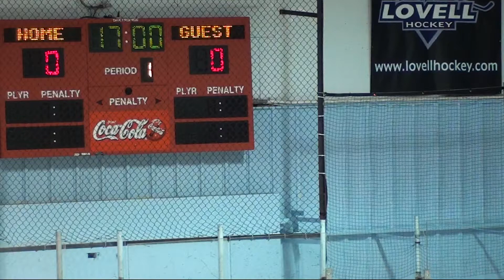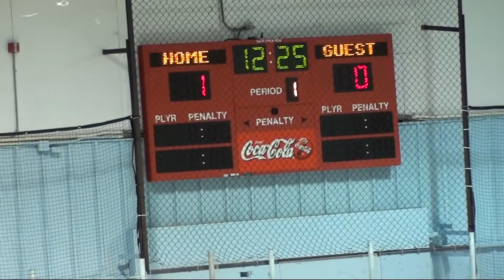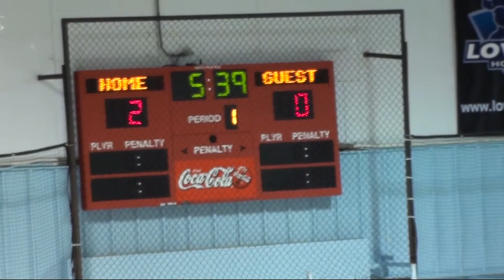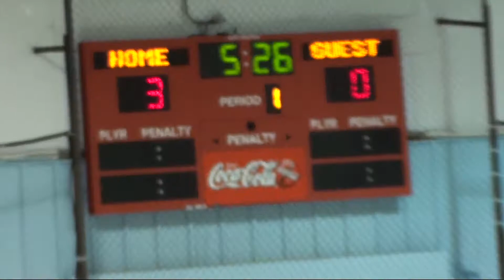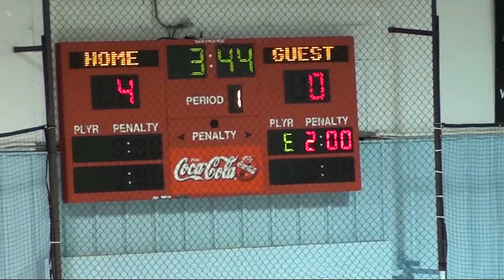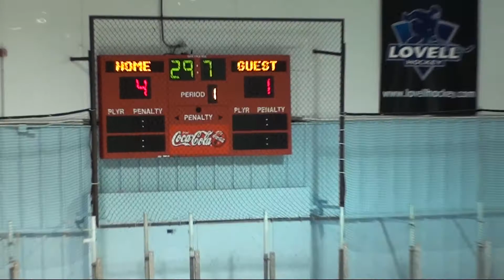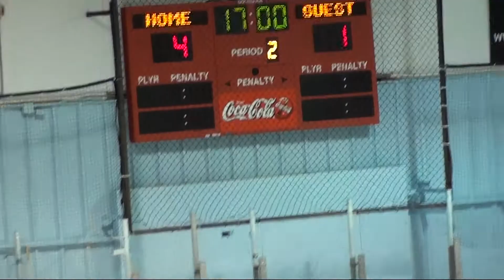TPH Thunder vs LA Jr. Kings, Midget 16 AAA, Part 1